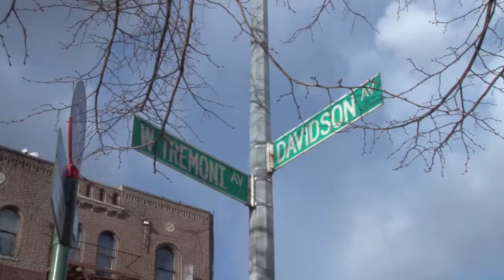M.S. 331 The Bronx School of Science Inquiry and Investigation